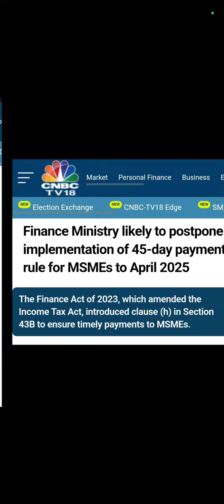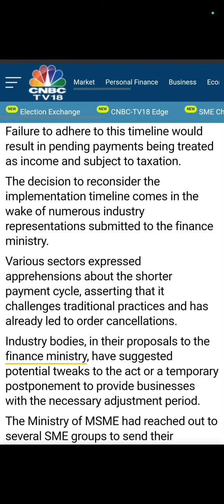MSME Payment Rule u s 43Bh date extended Carajendra Section43b(h) MSME New Rules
section 43b(h),
MSME payment,
date extended,
MSME Payment Date Extension- Section 43B(H),
New update on section 43b(h) of Income Tax Act,

msme payment within 45 days,
msme,
msme act 45 days payment,
msme 45 days payment rule,
msme 45 days rule,
msme 15 days payment,
section 43b,
new clause (h) in section 43,
how section 43b help in payment of msme unit,section 43b recover due payment of msme unit
msme registration
msme rule within 45 days
msme act 15 days yaa 45 days
msme rule in section 43b(h)
section 43b(h)
section 43b of income tax act
payment to msme
section 43b for msme
msme payment rule
income tax
income tax return
amendment to section 43b of income tax act
clause (h) of section 43b of income tax act
what is income tax section 43b(h)
new clause (h) in section 43b
Section 43b(h)
Section 43b(h) of income tax act
Section 43b
Section 43 b h
Section 43b (h) for traders
Section 43b of income tax act amendment
Section 43b kya hai
Section 43b(h) in tamil
MSME payment within 45 days in tamil
MSME payment within 45 days news
MSME payment within 45 days malayalam
MSME payment within 45 days for traders
MSME payment delay complaint
Msme payment rules
Msme payment within 45 days income tax
Msme payment within 45 days in hindi
Msme payment within 45 days kannada
Msme payment within 45 days in telugu
Msme payment within 45 days gujarati
Msme payment within 45 days rule
Section-43B | CLAUSE (H) | 45 Days Payment Rule MSME